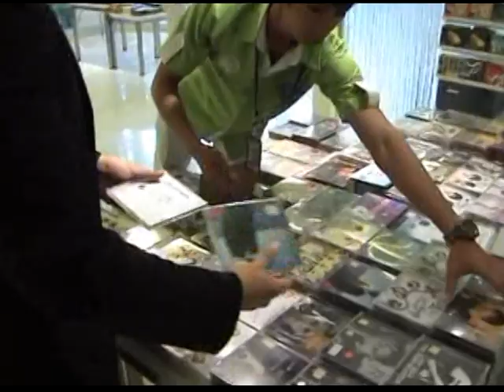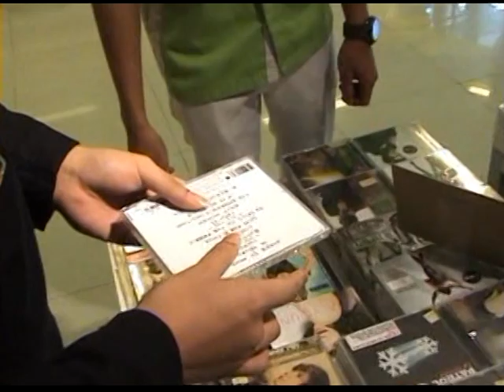Max Cullen-Cd Teleportation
I teleported a Cd into another Cd pack in sealed condition!! Starring guest: Arie/Tyo Buble-ex Disc Tarra employee.. Please Enjoy!!